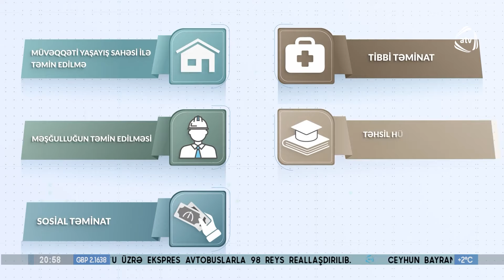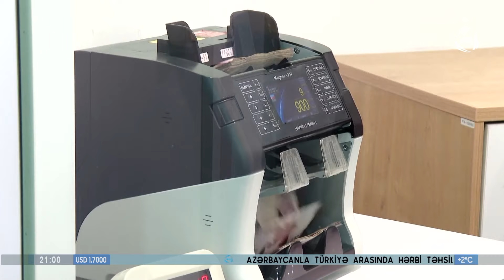Keçmiş məcburi köçkünlərə müavinətin verilməsi nə vaxt dayandırılacaq?